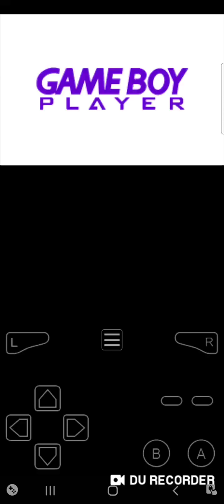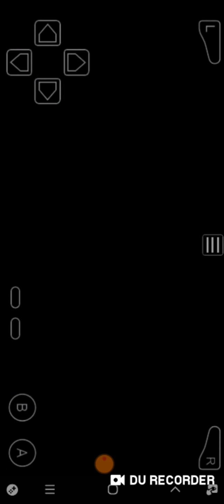Superstar saga let's play part 3: Beanbean kingdom (turn device sideways to watch)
Queen Bean is wierd ;-;